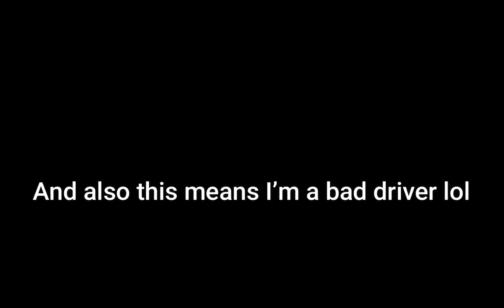9 New Cars - Driving Ultimate Driving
NoCopyright Intend*